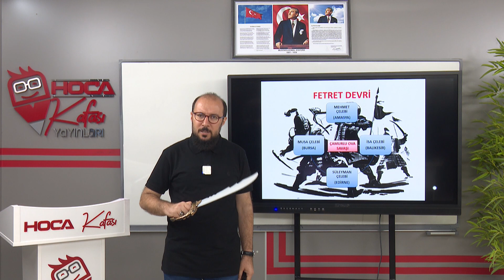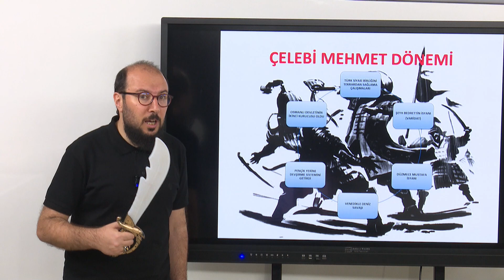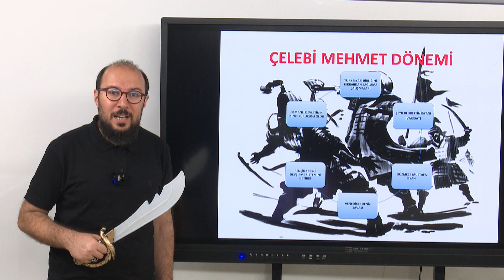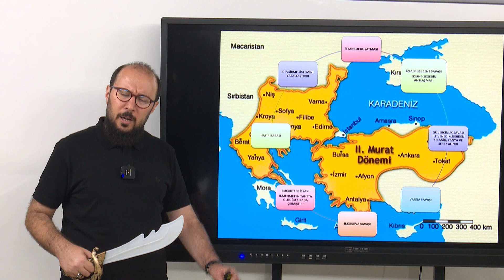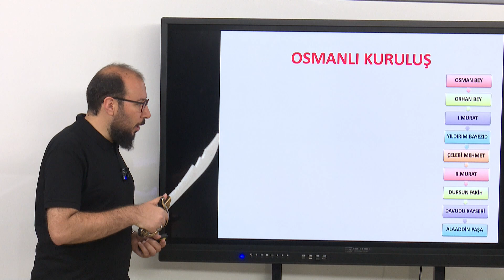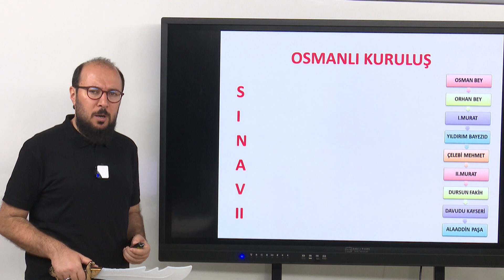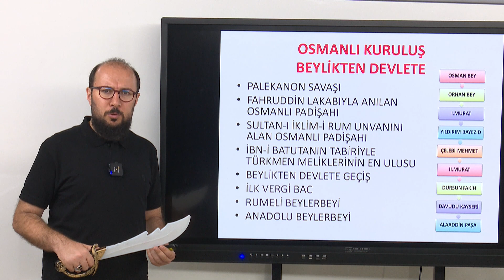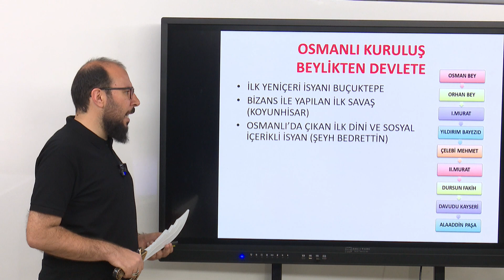21) Beylikten Devlete (Osmanlı Kuruluş Dönemi 3) - Onur Yurdakul (MEB- AGS / KPSS TARİH) 2024